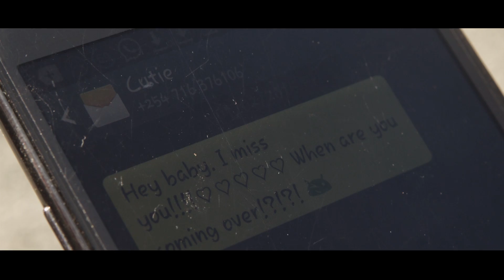Guya - Upendo Halisi | Official Video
Upendo Halisi (Legit Love)